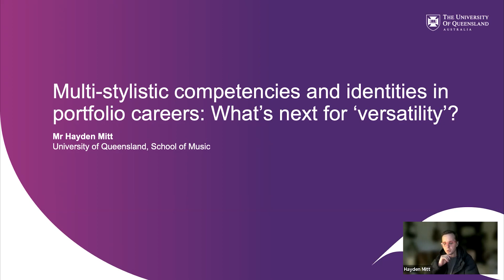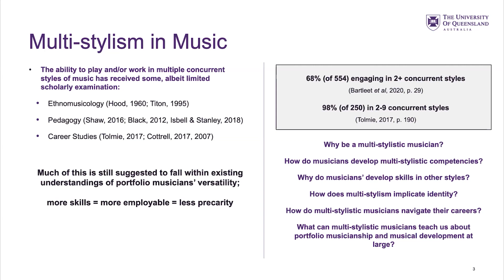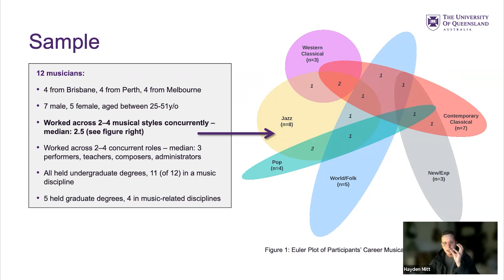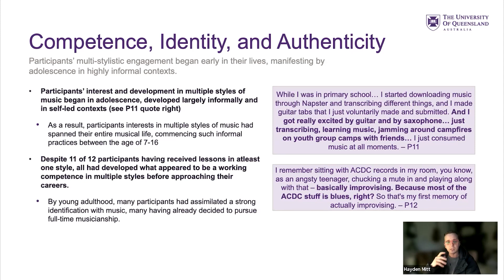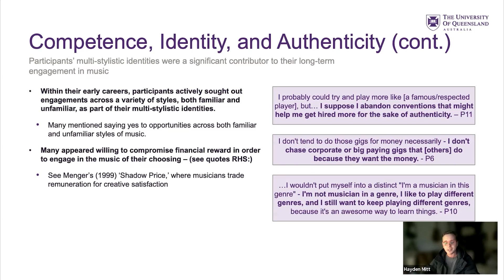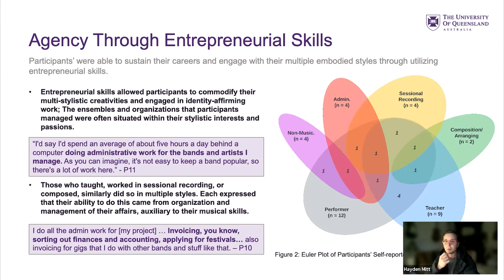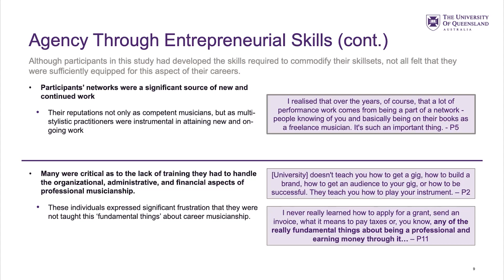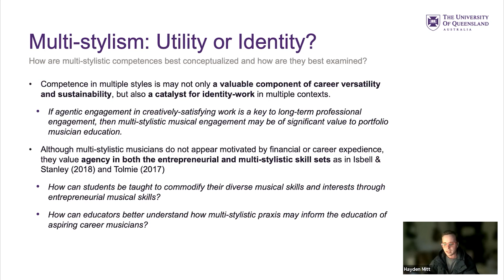Personal & professional identity construction in multi-stylistic portfolio musicianship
This presentation formed part of the 2nd International Music Livelihoods Symposium 2022. Facilitated by Dr Diana Tolmie Senior Lecturer of Professional Practice and supported by the Creative Arts Research Institute Griffith University, the Symposium was held online Monday and Tuesday the 28th and 29th of November 6-10:30pm AEST (Brisbane), 2022. More details of the event, videos @musiclivelihoods9942 and future iterations of this symposium can be found

Mr Hayden Mitt
University of Queensland, School of Music Brisbane, Australia

Implications of personal and professional identity construction in multi-stylistic portfolio musicianship.
Of increasing importance in the study of musicians’ career sustainability is the value of engaging in intrinsically satisfying ‘identity-work’ within their practices. Whilst this is often examined as the interdependency between multiple concurrent career roles (Beech et al., 2016; Bennett & Hennekam, 2018), what has yet to receive significant scholarly attention is how multiple concurrent styles may interact with musicians’ identity and career sustainability. Despite scholarship having identified that many musicians work across two or more styles of music (Bartleet et al., 2020; Tolmie, 2017), the identities and lived experiences of these individuals musicians are still largely unknown, with little understanding of the intricacies of their development
Drawn from a larger life-history study, this presentation explores the identity construction of four professional performers who work across multiple styles of music (e.g., working concurrently across classical and jazz styles). Thematic analyses of interviews uncovered the intricacies of maintaining an identity whilst engaging in multiple styles of music: Throughout musical development, participants’ curiosities influenced their informal learning experiences and career ambitions, with many of their earliest career engagements catalyzed by styles they learned themselves as opposed to those they learned formally. In their careers, the ‘kind’ of musician participants believed themselves to be (e.g., ‘jazz’ or ‘classical’) did not always align with their subjective or objective career identities, which challenged both their own self-concepts and how they believed other musicians perceived them. This presentation will also explore current understandings of multi-stylistic portfolio musicianship whilst also suggesting avenues for future study.